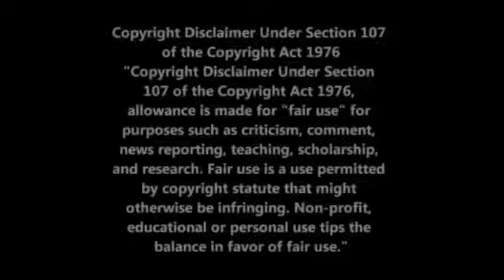Lung & Mucous Conditions Dr Robert Morse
Here is a short introduction and some more information.
I am a Certified Regenerative Detox Specialist, and Certified Iridologist trained by dr Morse. Also a Certified Nutritional Health Coach, and Certified Essential Oils Specialist.

Robert S. Morse, N.D., D.Sc., I.D., M.H., is a board certified and accredited Naturopathic physician, a biochemist, iridologist, and a master herbalist. Since 1974, he has owned and operated a Natural Health Clinic and God's Herbs Botanical Company located in Port Charlotte, Florida. Dr. Morse was a protégé of the late Dr. Bernard Jensen, the "Father of the Science of Iridology" in the United States, and a great advocate of living foods. Dr. Jensen referred to Dr. Morse as "one of the world's greatest healers."

There is no such thing as so-called diseases. Getting the acids out of your lymph system is the key to health and this is done by eating an alkaline forming diet of raw living food -- mostly fruits and some vegetables. Herbs and fasting can assist in detoxifying the body. Take your health back and learn how to be in control of your own health.

They are all about wellness which overpowers illness every-time, thank God. If you choose to use this information on yourself I take no responsibility for your actions and decisions and the consequences thereof. Take responsibility and educate yourself to the truth.

Toni Weel is not a medical doctor. These videos, suggestions, and references made are based on Dr. Morse's teachings, her personal experience and is for personal study and research purposes only.

Become a free member.

To Donate for a 1 on 1 personal health assessment or to support Toni's work and her Rescue/Sanctuary for Senior and Special Needs Cats

The dr Morse videos are not modified by me, and I am very grateful for the creators of this work. If needed their information is in the videos.